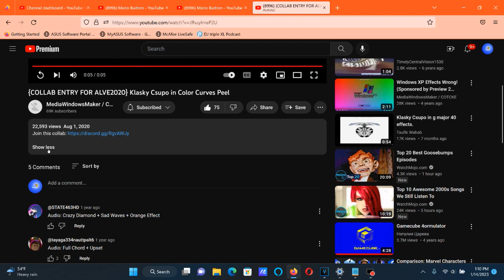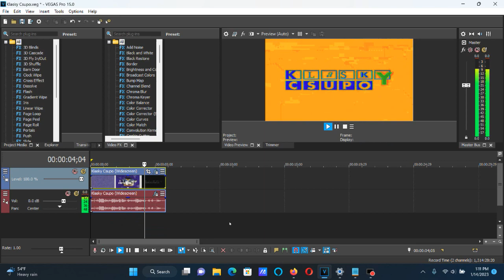How To Make Color Curves Peel On Vegas Pro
Made on Saturday, January 14, 2023, 2:13:59 pm to 2:14:13 pm

I used Vegas Pro 15 for this effect because Vegas Pro 19 didn't have IL Vocodex and other plug-ins appear on the Audio list.

How To Make Color Curves Peel:

(VideoFX)

1st: HSL Adjust - Invert Color

2nd: Invert - (Default) or 100% Inversion

3rd: Color Curves - Infared

(AudioFX)

(Crazy Diamond + Sad Waves + Orange Effect)

1st: Chorus - Crazy Diamond

Chorus Out (-Inf. to dB):                      0.0 dB

Attenuate High Frequencies Above (Hz):        10,000 (With A Checkmark)

2nd: tb_grumblebum - init

3rd: Orange Vocoder (Effect) - DEFAULT

{COLLAB ENTRY FOR ALVE2020} Klasky Csupo in Color Curves Peel

Klasky Csupo in Color Curves Peel (Instructions in Description)